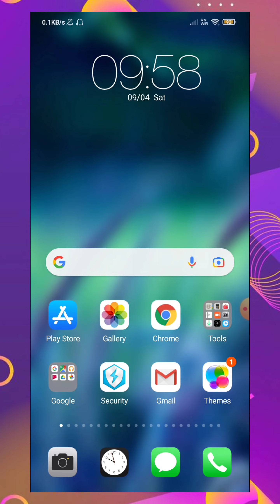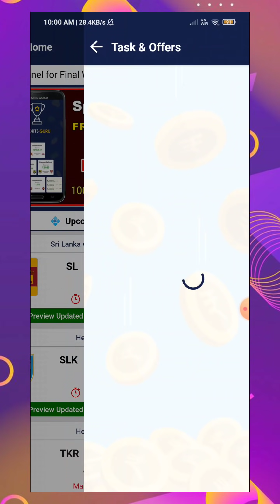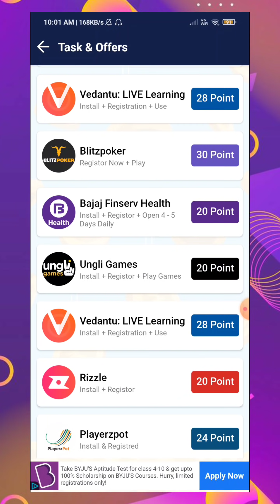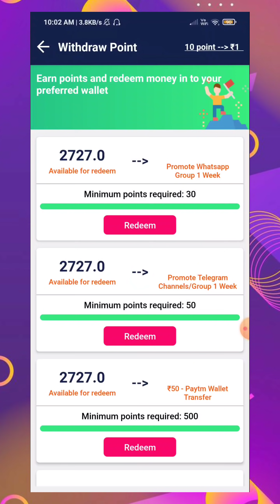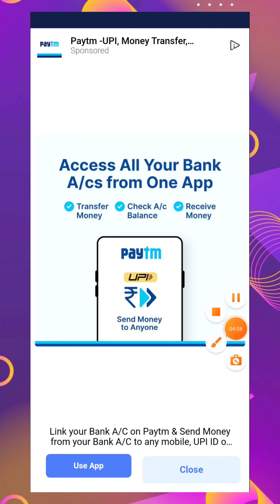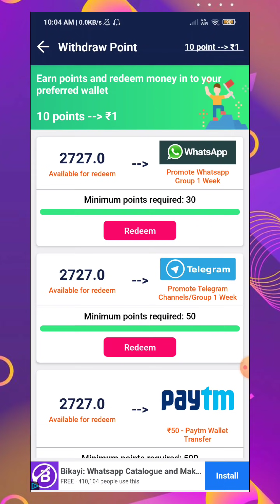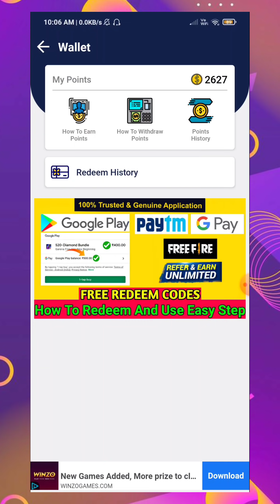Signup And Redeem ₹10 Redeem Code || Google Play Redeem Code For Free 2021 Malayalam || Tech Modder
𝙃𝙞  😊😊

𝙄 𝙖𝙢 🆂🅰🅸  🆂🅰🅹🅴🅴🆅

🌀Refer Code 🔥🔥SGVKILHC

🌀Refer Code 🔥🔥SGVKILHC

⚠if link not working then search in telegram @Free_Redeem_Codes_tech_modder

➡tech_modder (Instagram)